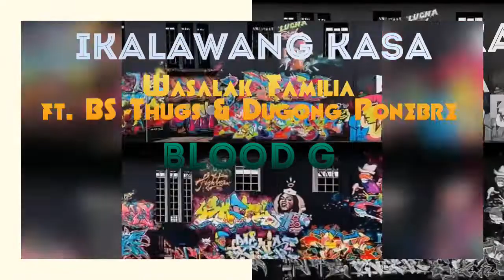Ikalawang Kasa - Wasalak Familia feat. BS Thugs Familia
"Ikalawang Kasa"

Performed by:
Blood G , L2 Sutil , St.Adictusz , Craiz'A , Booms , Jhester , Signu , Ullysses , Zignus & Rhon Thugz

Recorded&Mixed by:
Panday at BlackSoul Home Studio